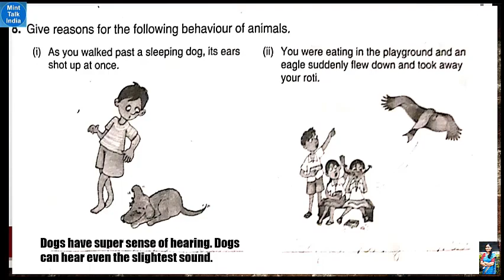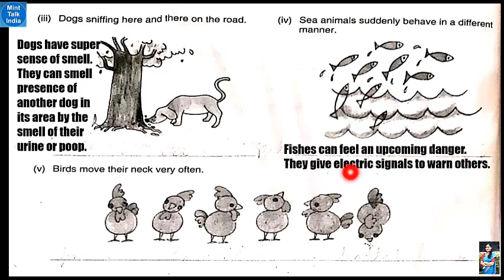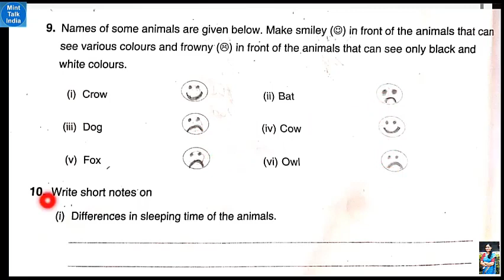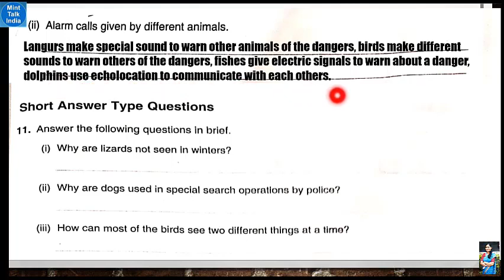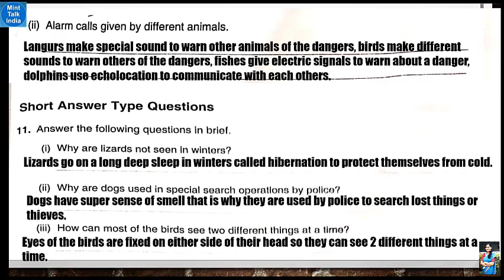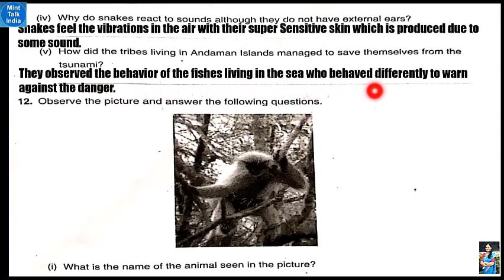Std 5th EVS lesson 1